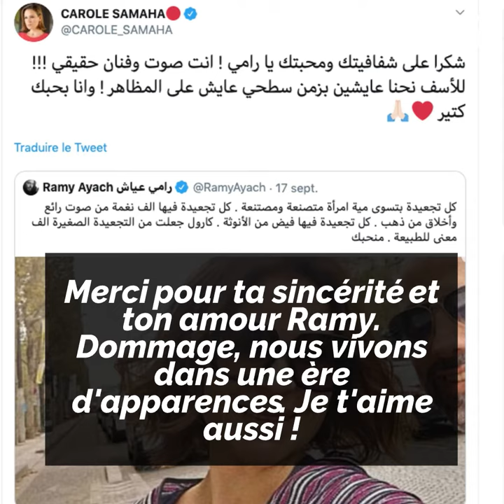Carole Samaha harcelée sur la toile ! 😱😢✋🏻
Carole Samaha harcelée sur la toile...pour ses rides ! 😱😢✋🏻